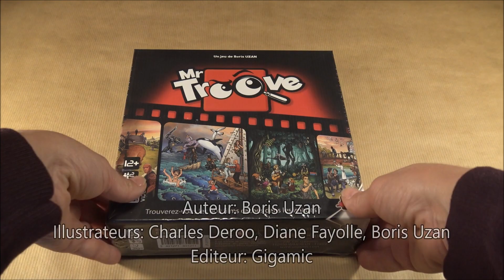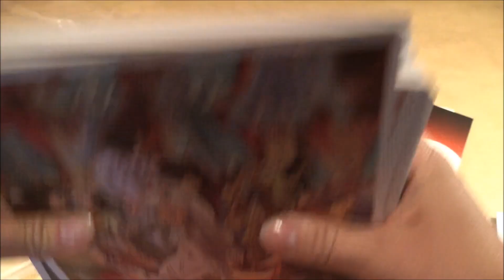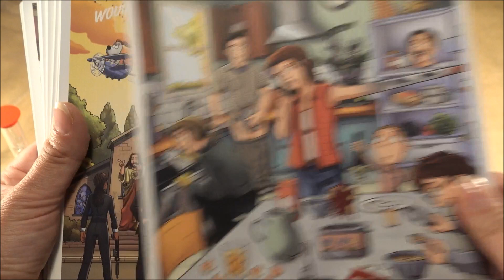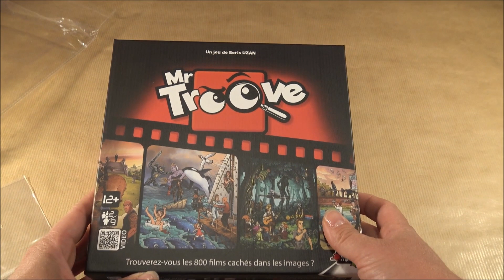Ouvre ta boite Mr Troove🎥|Tartenpionne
Voici le matériel du jeu "Mr Troove" de Boris Uzan chez Gigamic. Amusez-vous bien !😃